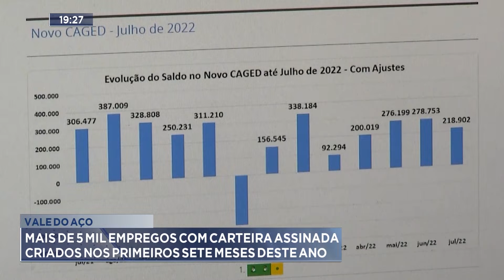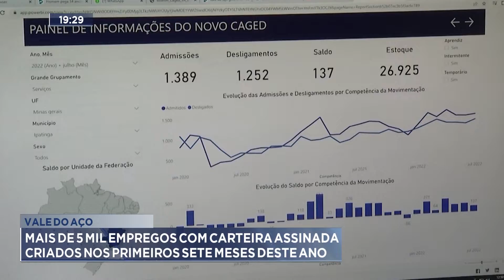Vale do Aço: Mais de 5.000 empregos com carteira assinada criados nos primeiros sete meses deste ano